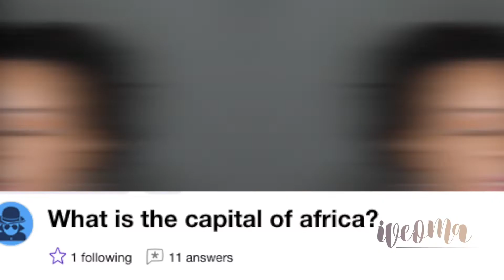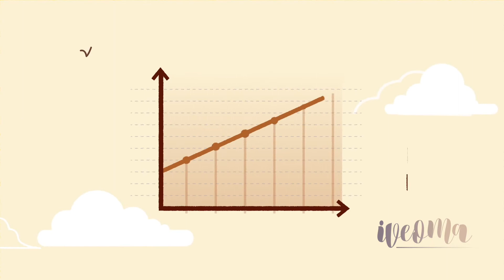Africa Quiz | Dumb Questions About Africa - Is Africa A Country or Continent? | It's Iveoma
This video is about the most common dumb questions I see again and again about Africa.

Is Africa a country or a continent?
Who is the President of Africa? Who is the Prime Minister of Africa?

All these questions point to the fact that people see Africa as 1 country.

Iveoma Media shares compelling stories for starting, managing and investing in business opportunities in Nigeria.

FTC: Iveoma Media does not endorse or recommend individuals, products, or services that may be discussed on this platform. Iveoma Media expressly disclaims all liability for claims or damages that may result from reliance on the content. Iveoma Media accepts no responsibility for the opinions and information posted on this platform. In no event shall Iveoma Media be liable to you or anyone else for any decision made or taken by you in reliance on information on this site.

↓↓Music↓↓
Joakim Karud